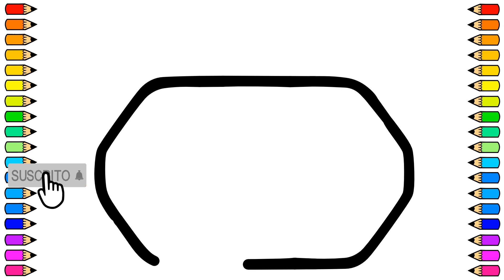Cómo dibujar un BOTE DE GOMA CON REMO 🛶🛶/ Dibujo de BOTE DE GOMA CON REMO paso a paso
Vamos a dibujar un BOTE DE GOMA CON REMO fácil y paso a paso